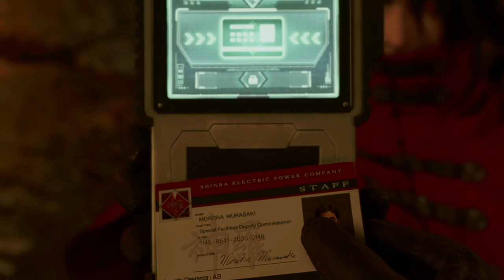Ein treffen mit VINCENT VALENTINE und unserem FREUND - Let's Play FINAL FANTASY VII REBIRTH Part #33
Die Shinravilla ist nach wie vor ein knaller, denn nachdem wir uns mit CAIT durch geschlagen haben, bekommen wir nun gleich zwei knallharte Bosse.

Viel Spaß dabei =P

Willkommen btw. zu meiner "kleinen" Lets Play Reihe zu Final Fantasy VII: Rebirth

Shoutout zu meinem guten Freund  @mrjamesgamesofficial   der mir diese Fancy Beats zur Verfügung gestellt hat. Link zu seinem Gaming Kanal?

Falls Ihr wissen möchtet wie ich mein kleines animiertes Hintergrundvideo im Dan Hipp x Snap Design erstellt habe, dann lohnt sich auf jeden Fall ein Blick auf Canva. Dieses Programm ist mir eine Riesen Hilfe, beim erstellen meiner Thumbails und Backgrounds. Ich als absoluter Leihe, in Sachen Grafik Design und so, kann dieses Programm/ App nur empfehlen =D

Meine Hardware
Playstation 5, Dual Sense Edge Controller, MacBook Pro, iPhone 12 (Kamera), Elgato HD60X, Maono PM422

Meine Software
Streamlabs Desktop, Canva, iMovie, Elgato Capture Device Utility